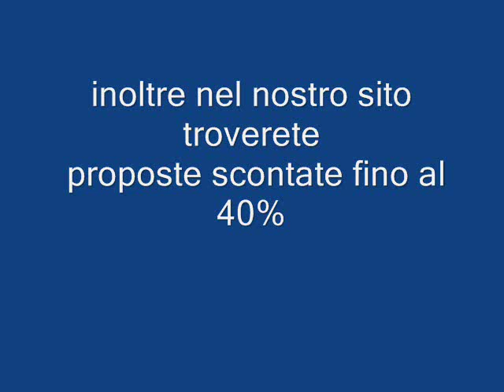Hammamet Iberostar Saphir Palace Galadriel viaggi Pieve di Soligo 04381796937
L'hotel gode di un'ottima posizione nel cuore turistico di Hammamet, di fronte alla rinomata spiaggia di Yasmine. L'eleganza e l'elevato standard dei servizi soddisfano anche il cliente più esigente.